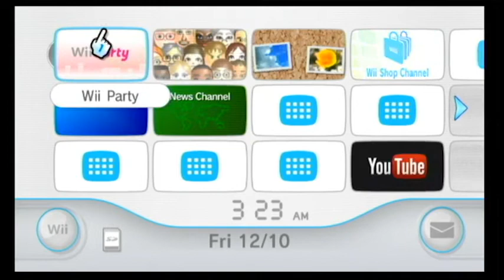WII Party Time!!! WII Party Gameplay #1